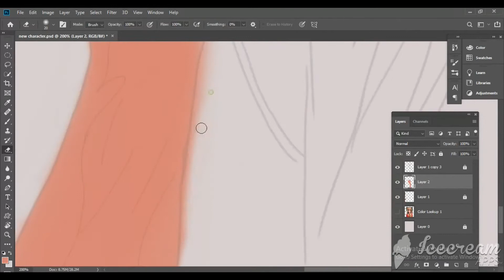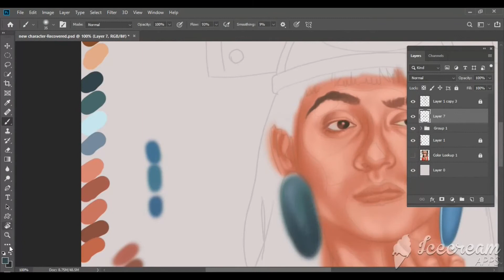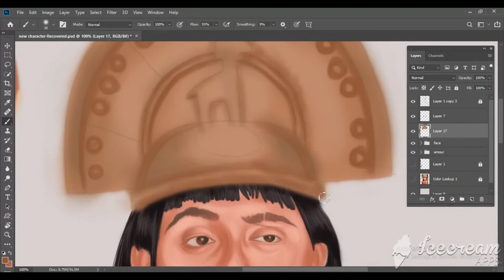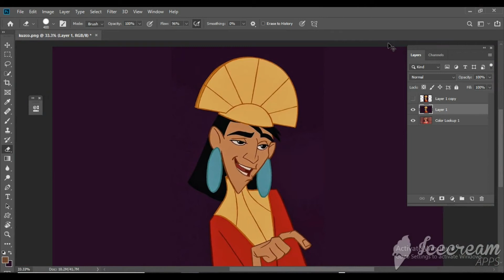Kuzco Time-Lapse Digital painting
This is the entire painting process of the Disney animation character Kuzco. (The Emperor's New Groove) He is one of my favorite Disney 2d character "Kuzco"  &  :) I would I'd really appreciate it if you enjoyed watching it until the end. :) 🙏

Process of the Video :-

Duration: 4 Days
Editing: 2 days (SHOTCUT software)
Painting Software: Adobe photoshop cc
Megha